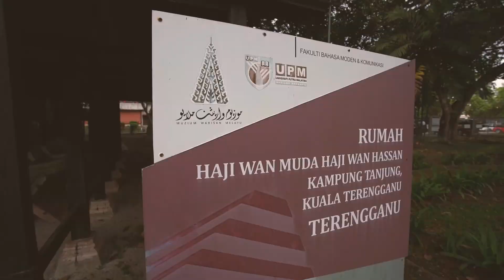KLIK-KLIK RAYA FBMK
Ucapan Raya FBMK UPM
Kepada Semua Sempena
Aildilfitri 2022.
Salam Kosong-Kosong